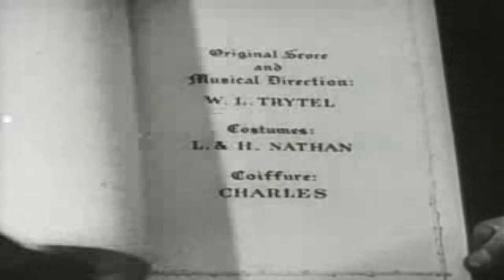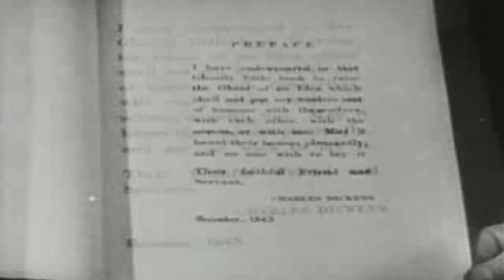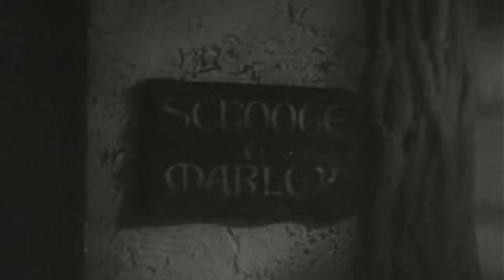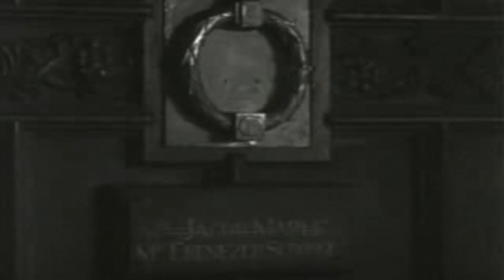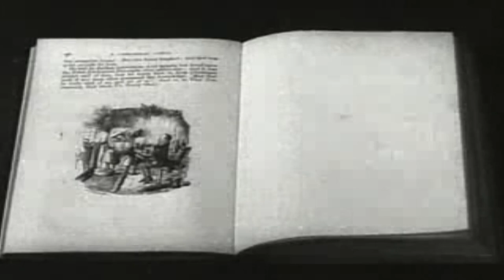🎋 Scrooge - A Christmas Carol Movie - Original 1935 Version. Enhanced Audio & Video in HD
Enhanced from 360p to 1080p HD. Scrooge is a 1935 Christmas film directed by Henry Edwards.  It was the first sound version of the Charles Dickens classic A Christmas Carol, story of Ebenezer Scrooge, the miser who hates Christmas.